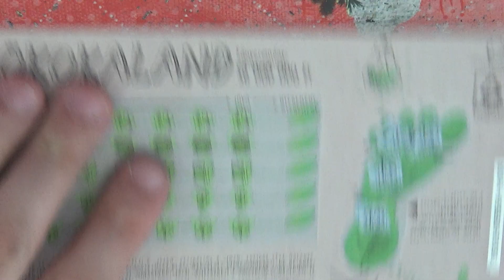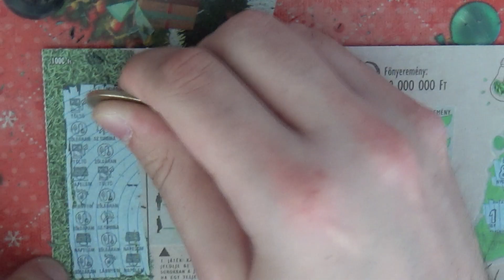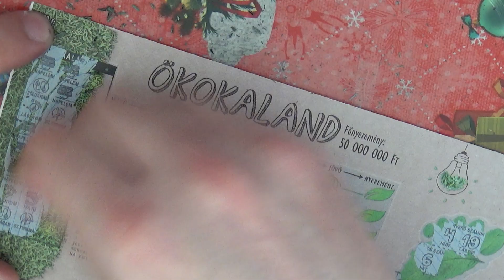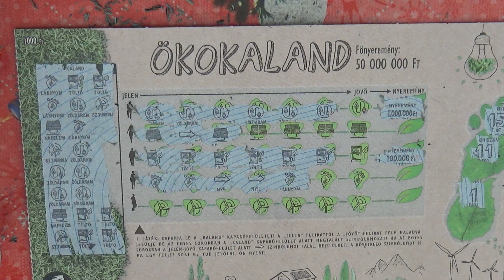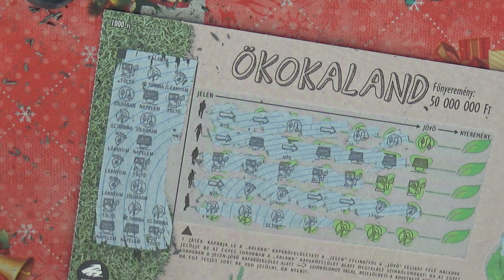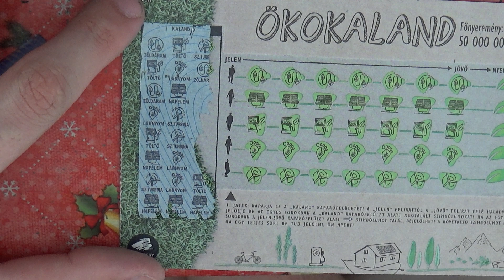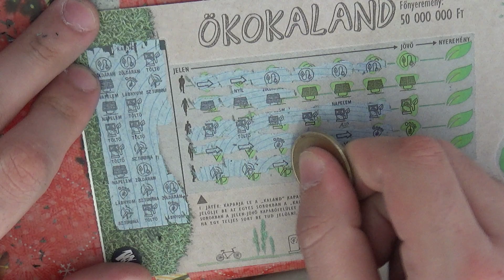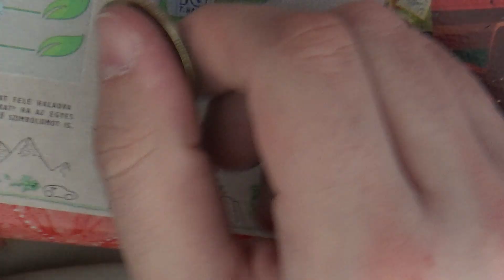Ökokaland sorjegyeket kaparunk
Na 20 db Öko sorjegyeket kaparunk le és reméljük hogy végignézzitek
Ha tetszik akkor egy like és íratkozz fel
Ha szeretnél tagnak jelentkezni azt is megteheted